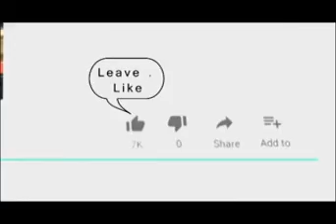ख्वाजा गरीब नवाज की दरगाह के सामने पाइप लाइन टूटने से व्यर्थ बहा पानी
02 June 2019,
  जलदाय विभाग की पाइप लाइन टूटने से रविवार को पानी व्यर्थ बह गया। ख्वाजा गरीब नवाज की दरगाह के सामने विभाग द्वारा जलापूर्ति के लिए पानी छोड़ने के साथ ही लाइन टूटने में से पानी बहना शुरू हो गया, जो जलापूर्ति के दौरान बहता रहा। सूचना पर शाम को जलदाय विभाग श्रमिकों ने लाइन को दुरुस्त किया।